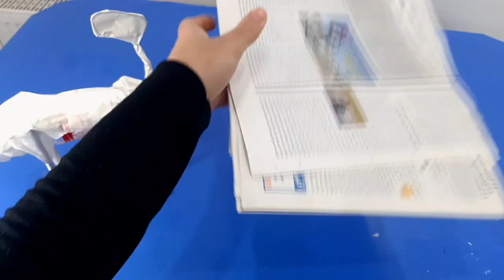deer sculpture making with recycled plastic bottle and paper clay for christmas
deer sculpture with recycled plastic bottle and paper clay

this time i made a deer from plastic bottle and paper clay .christmas near and its a good idea to make a deer for yourself:)